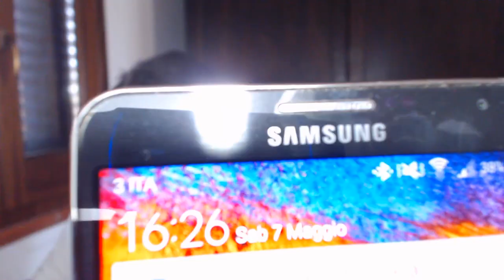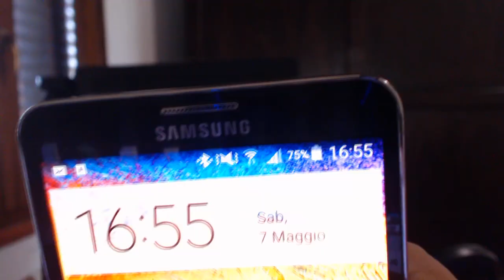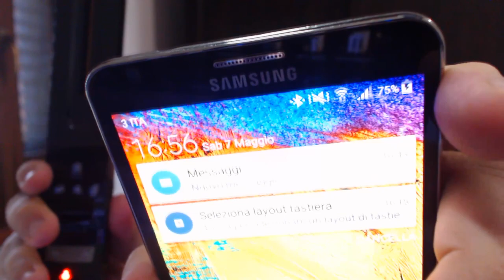LA LAMPADA DI CARLO CONTI!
Ora capisco come fa Carlo Conti ad abbronzarsi! ahahahahha!
Contrada Cambuca
A: Grisì (PA)
Cap: 90040